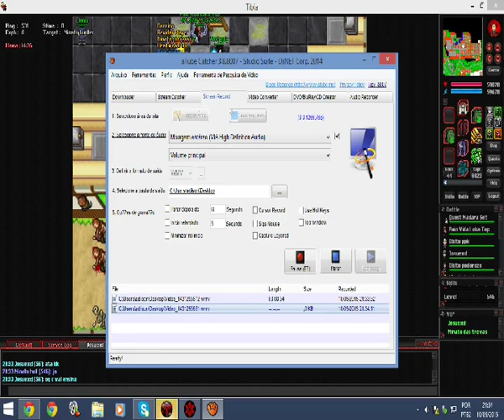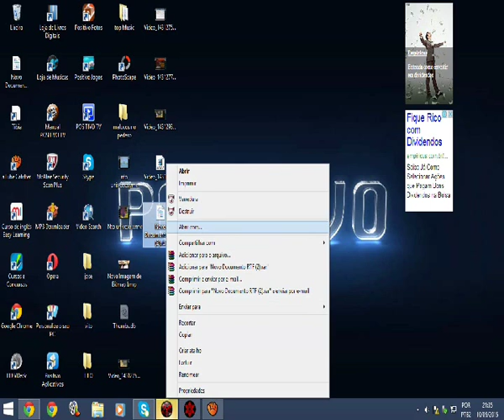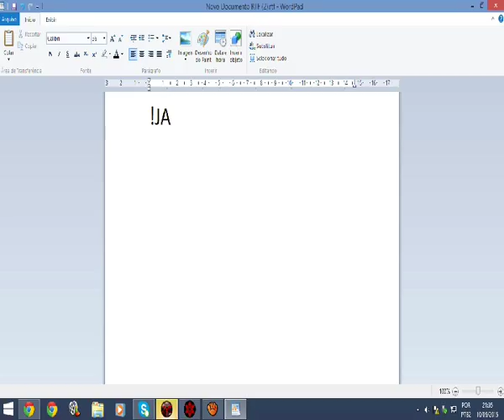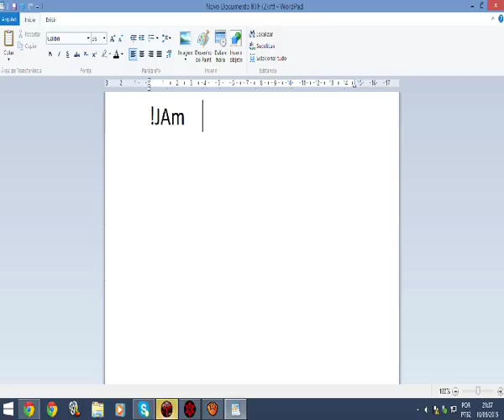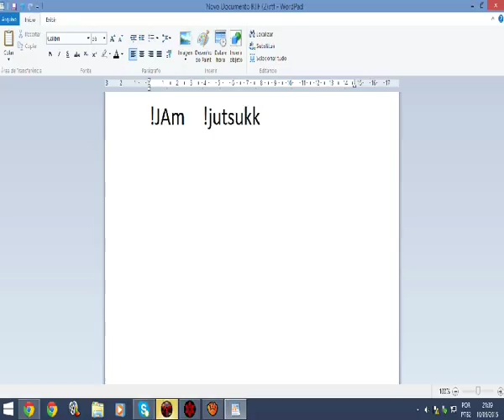Como Joga um NTO 'Nto WAR"